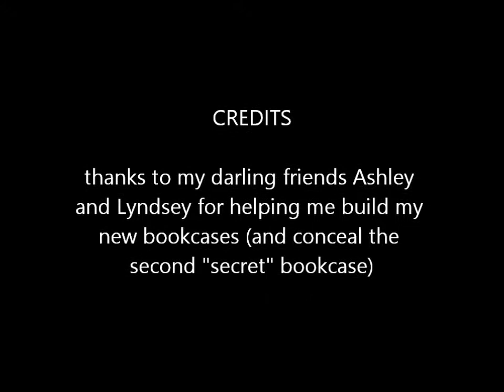Adventures with Bookshelves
My lovely friends Ashley and Lyndsey helped me transport and build two new bookcases to house my ever growing book collection. I filmed it a bit.